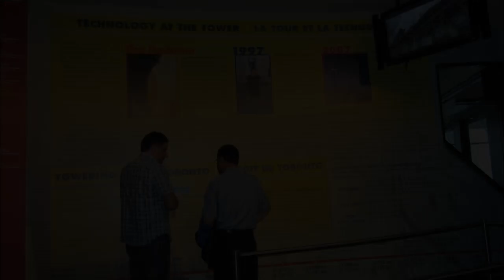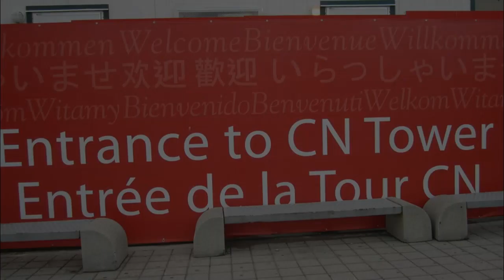ONE OF THE BEST DESTINATION VIEWING ITS ARCHITECTURE -TORONTO CANADA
IF YOU LIKE BUILDINGS AND ITS MAZING LOOK, CHECK THIS OUT.